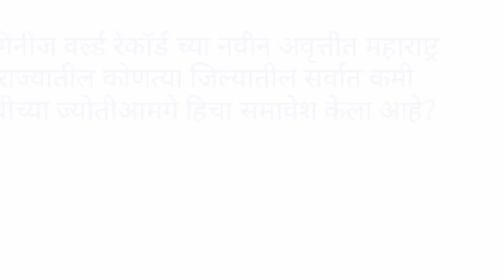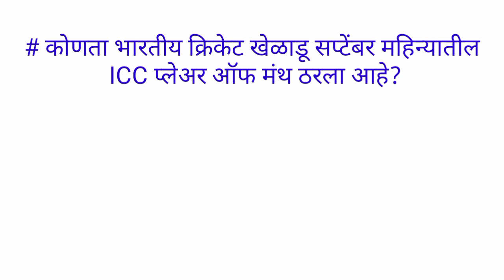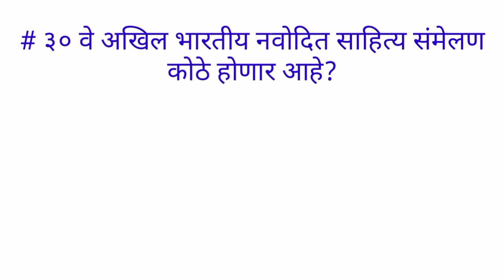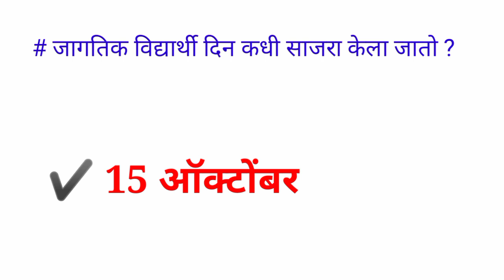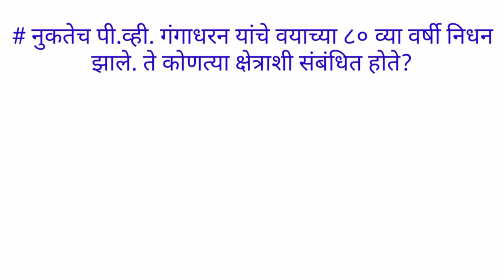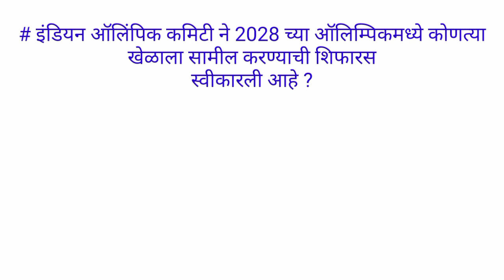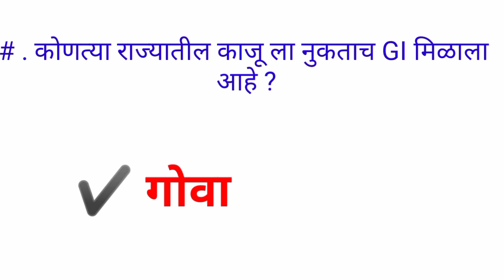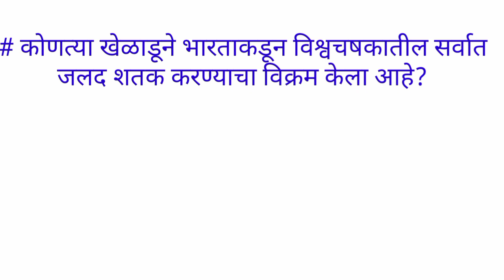चालू घडामोडी महत्वाचे प्रश्न 2023 | Top Current Affairs 2023 | Current Affairs Important Questions